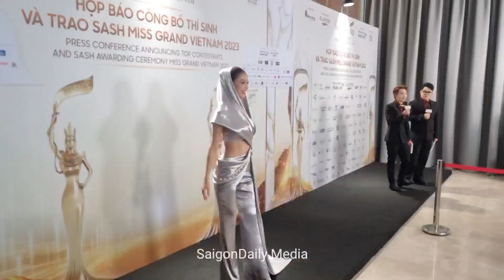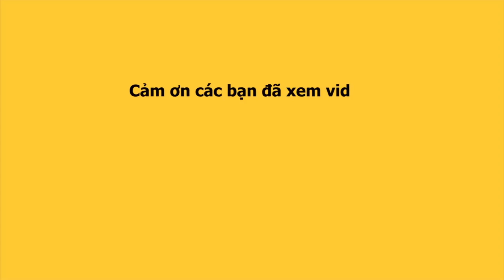Cận nhan sắc rực rỡ top 46 MISS GRAND Việt Nam 2023 có ai lấn át nổi LÊ HOÀNG PHƯƠNG ko??